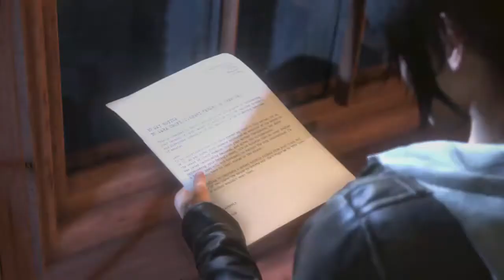Rise Of The Tomb Raider - Blood Ties DLC [PLAYTHROUGH][HD60]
This DLC is pretty much telling a story about Lara's parents and finding evidence of her mother's death in order to keep her mansion, which her uncle is trying to take over. Alot of reading and finding artifacts. Nothing action packed or killing in this DLC.